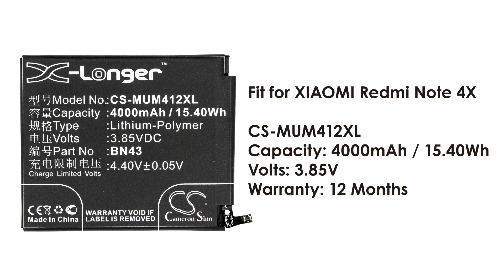Cameron Sino battery replacement for XIAOMI Redmi Note 4X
This is the battery for model XIAOMI Redmi Note 4X.

Battery model: CS-MUM412XL
Capacity: 4000mAh/ 15.40Wh
Volts: 3.85V
Warrantly: 12 Months

Do you want more video with different devices? Comment us downstair and tell us which model you want.